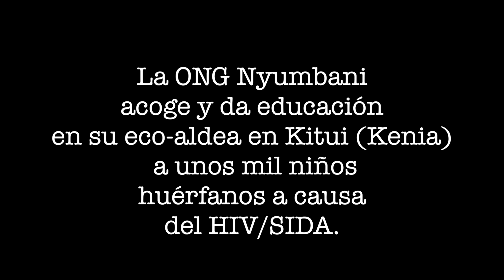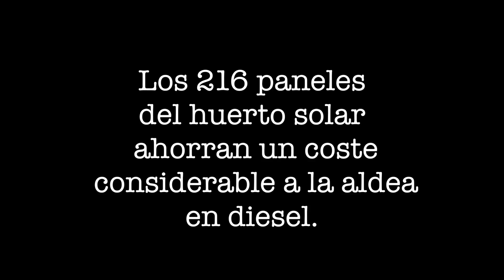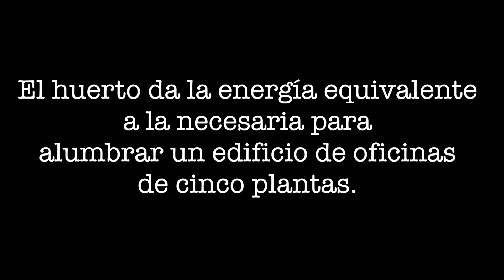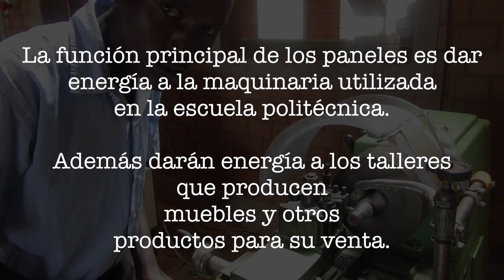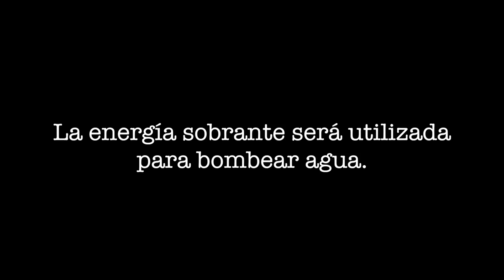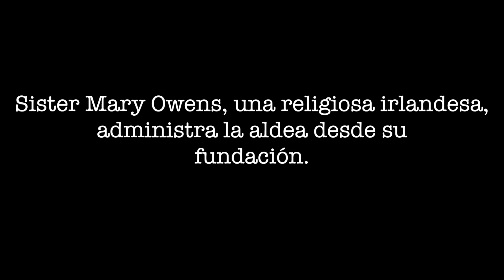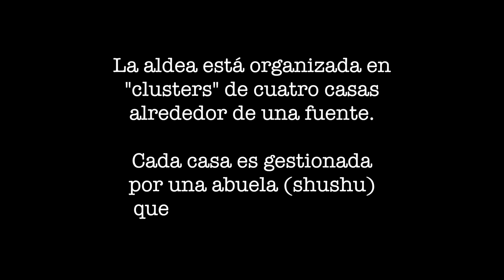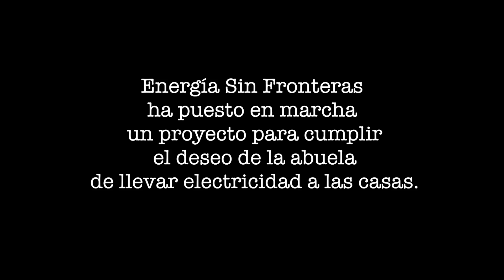Bajo el Sol de Nyumbani - Un Proyecto de Energía Sin Fronteras y Amigos de Nyumbani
ENERGÍA SIN FRONTERAS (ESF) LLEVA ENERGÍA SOLAR A ESTUDIANTES HUÉRFANOS DEL VIH/SIDA EN KENIA.

Madrid/Nairobi, 17 de Marzo del 2014. Energía Sin Fronteras inauguró el pasado 1 de Marzo un huerto solar de 44.280 Vatios en la "Nyumbani Village" una aldea sostenible y ecológica situada en Kitui (Kenia) que provee educación primaria, secundaria, formación profesional y hogar a niños huérfanos del VIH/SIDA. El huerto solar está formado por 216 paneles solares de 205 vatios cada uno que abastecerá de energía a los centros de formación profesional de la eco aldea ahorrando así gastos energéticos, fomentando el conocimiento técnico sobre energías limpias y beneficiando a más de 4,100 personas. Entre los beneficiarios directos se encuentran los 100 estudiantes de la escuela de formación profesional y los más de 1000 niños y 100 abuelas que allí residen, la mayor parte de ellos huérfanos a causa del Síndrome de Inmuno-deficiencia Adquirida (SIDA) resultante de la infección por el Virus de Inmuno-deficiencia Humana (VIH). Asimismo, un grupo de personal selecto ha recibido un curso intensivo de formación para gestionar y mantener las instalaciones solares de ahora en adelante, asegurando su sostenibilidad. El proyecto está financiado por las empresas SunPower, HidroCantábrico, Iberdrola, Generalia, SmA, Praxia y Sönnesnschein.

Al acto de inauguración asistieron representantes del gobierno central y regional Keniata así como el embajador español en Kenia, Don Javier Herrera García-Canturri, quien alabó el proyecto como un ejemplo de cooperación.

Sister Mary Owens, administradora de Nyumbani Village de origen irlandés, considera que el proyecto "se adapta a nuestro objetivo de sostenibilidad, así como el de transferir conocimiento tecnológico a los beneficiarios". Por su parte, Marta Alonso, presidenta de la ONG colaboradora Amigos de Nyumbani resaltó la capacidad de este proyecto para "servir de ejemplo como modelo para otras situaciones". Asimismo, el ingeniero jefe del proyecto, Carlos Muñoz (Energía Sin Fronteras) enfatizó la capacidad del huerto solar de adaptarse a las necesidades de Nyumbani durante las horas lectivas y los descansos para optimizar el uso de energía.

El nuevo huerto solar proveerá unos 45KW de energía eléctrica. Esto es el equivalente a la energía necesaria para alumbrar  un edificio de oficinas de 5 plantas de 1200 m2 por planta. El huerto solar proveerá energía a la escuela de formación profesional. Además, durante las 2 horas de descanso para comer y los fines de semana la electricidad será destinada al bombeo de agua para la aldea (el huerto produce energía suficiente para bombear agua a razón de 74 m3 por hora durante las horas de máxima insolación). En conjunto, además de eliminar la contaminación del diesel, el huerto solar ahorrará más de 10,000 litros de diésel a la administración del lugar, lo cual ampliará los fondos disponibles para servicios sanitarios, educativos y de creación de empleo.

A través de este proyecto, Energía Sin Fronteras promueve el uso de energías renovables en áreas aisladas y habitadas por comunidades vulnerables.

La ONG Nyumbani representa un esfuerzo solidario para poner remedio a esta realidad. La eco aldea mantiene una organización autosuficiente --a falta de medios económicos y energía- para cubrir sus necesidades: la residencia, alimentación y formación (enseñanzas primaria, secundaria y formación profesional) de un millar de niños, un centenar de abuelas que los atienden y personal sanitario, docente y de servicios del complejo.

La pandemia del VIH/SIDA continua siendo una emergencia social en el África Subsahariana de gran magnitud. Por su causa, cada 40 segundos, un niño se queda sin padres. En Kenia hay ya 1.2 millones de huérfanos por VIH/SIDA. De ellos, 100.000 niños son seropositivos.